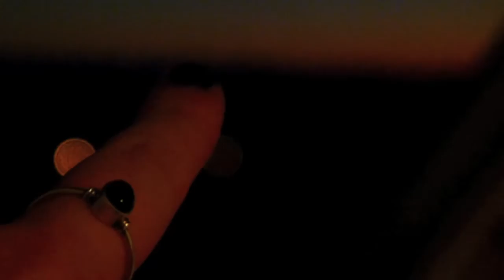getaway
moments like these are our getaway

Songs from the Red Hot Chili Peppers:
The Adventures of Rain Dance Maggie (live)
Don't Forget Me
Otherside (live)